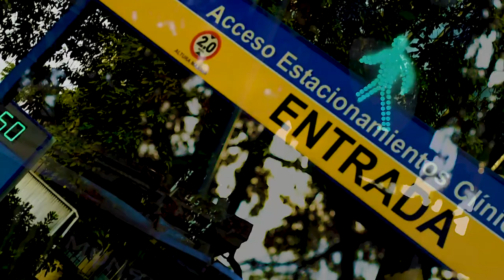zach hill - the sacto smile (unofficial)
unofficial video |  zach hill - the sacto smile (versión recortada)

vídeo pensado para instagram, pero henos aquí compare.